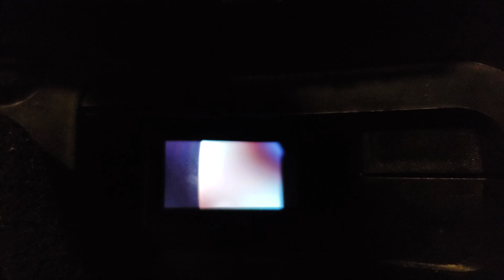E011c through ev200d(2)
A view through my new goggles